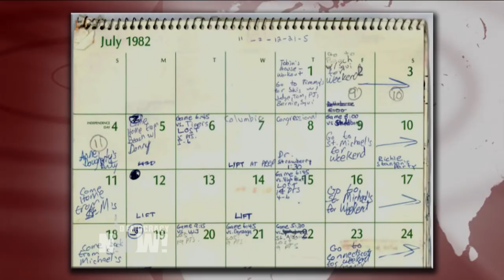Dr. Christine Blasey Ford: I Am 100% Certain Brett Kavanaugh Attempted to Rape Me in 1982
- We feature excerpts from the questioning at Thursday’s historic hearing, when Dr. Christine Blasey Ford testified she was “100 percent positive” that Brett Kavanaugh attempted to rape her in the summer of 1982 during Thursday’s Senate Judiciary Committee hearing, as both Blasey Ford and Kavanaugh faced hours of questioning. Not one of the eleven Republican senators on the Senate Judiciary Committee, who are all white men, questioned Dr. Blasey Ford directly. Instead, they ceded their time to Arizona sex crimes prosecutor Rachel Mitchell, who Senate Majority Leader Mitch McConnell called a “female assistant.” Mitchell was also scheduled to question Kavanaugh on behalf of Republican senators, but they quickly stopped her line of questioning after she asked Kavanaugh about details of the parties he attended in the summer of 1982. Kavanaugh repeatedly refused to call for an FBI investigation into Dr. Blasey Ford’s claims during the hearing. Senator Richard Blumenthal said that President Trump’s failure to call for an FBI investigation is “tantamount to a cover-up.”